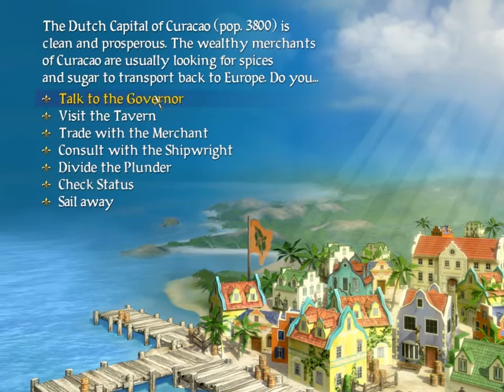Let's Play Sid Meier's Pirates - Part 6 Much More Difficult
Sid Meier's Pirates! is a 2004 strategy/action/adventure computer game developed by Firaxis Games and published by Atari. The game is a remake of Sid Meier's earlier 1987 game, also named Sid Meier's Pirates!. Overall, the gameplay remains similar to the original game, though it features a 3D game engine (NDL's Gamebryo). Some elements such as sun sighting have been removed, but other features have been added, such as a ballroom dancing mini-game and an improved turn-based land combat system.

Pirates! is a single-player, open world game. The player receives a letter of marque authorizing service as a privateer for the Spanish Empire, the Dutch Republic, the Kingdom of England, or the French colonial empire in the Caribbean. The player's loyalties may change over the course of the game; he may also hold rank with multiple countries and may turn to piracy at any time. Gameplay is open-ended; the player may choose to attack enemy ships or towns, hunt pirates, seek buried treasure, rescue long-lost family members, or even avoid violence altogether and seek to increase his wealth through trade. The game also has no predetermined end, although as time goes on, it becomes more difficult to recruit crew members. As the player character ages, fighting becomes more difficult, and deteriorating health will eventually force the character into retirement. The game ends when the player retires, at which point he is given a position in his future life, from beggar to King's adviser, based on accumulated wealth, land, rank, marital status, and other accomplishments.